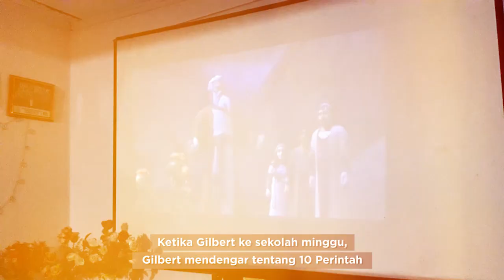Pengakuan yang Luarr Biasa, bahkan Mamanya saja tidak tau - Gilbert (Samarinda)